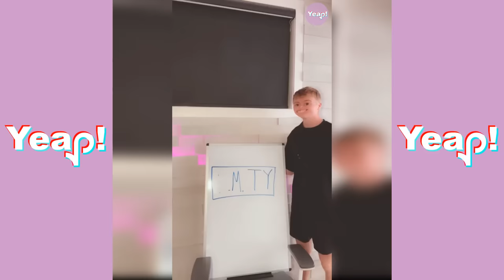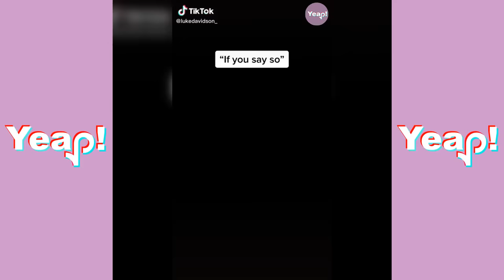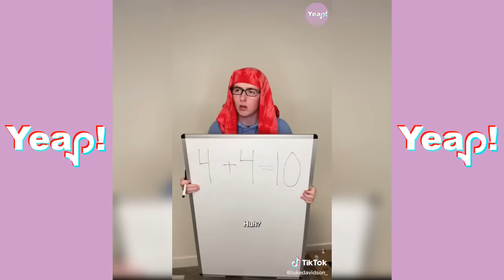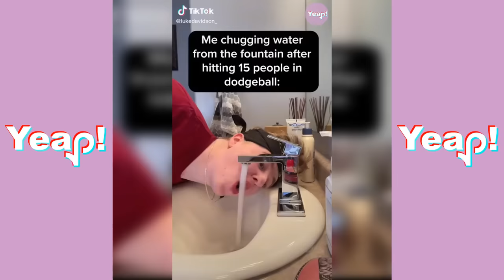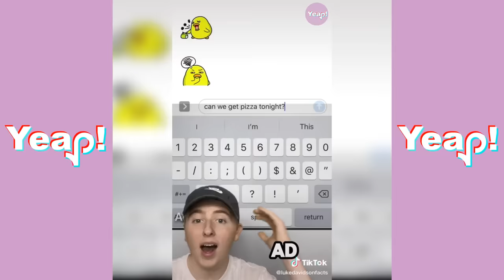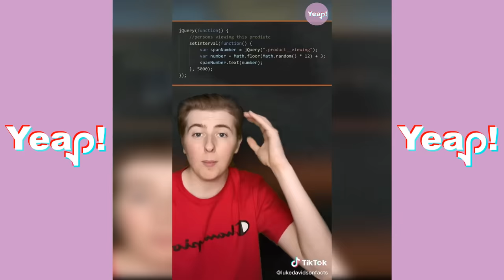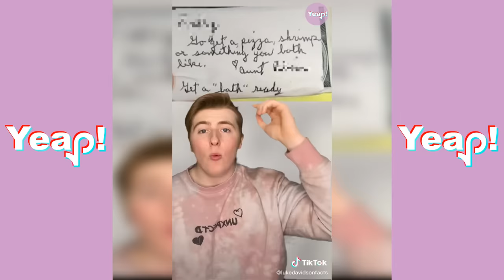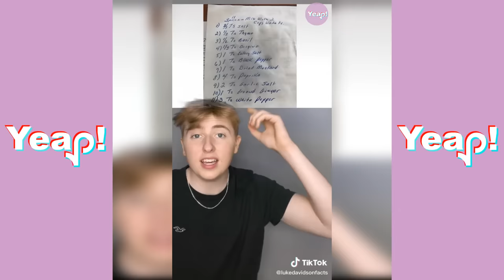*3 HOURS* LUKE DAVIDSON TikTok Compilation #16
Yeap! Here are 3 HOURS TikTok Videos of Luke Davidson and his Family. Funny moments of son and dad , mom and Luke , Luke and his little brother. Another funny character is the teacher and the moments with classmates!